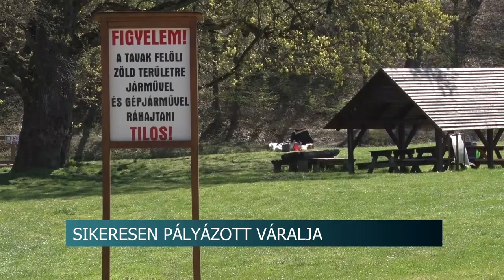Megújul a váraljai parkerdő - igazi turisztikai csoda lesz a kedvelt kirándulóhely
Közel 274 millió forintból újítják fel teljesen a váraljai parkerdőt. A beruházás részeként élmény- és rendezvényteret, vizesblokkot, kerékpártárolót és parkolókat is kialakítanak. De kamerarendszert is szerelnek fel a területen.